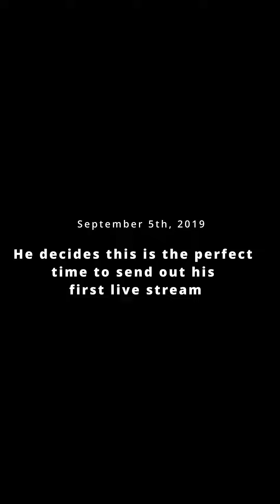Tony After Dentist w/ Subtitles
A couple years ago I got my wisdom teeth pulled out. All four. My wife left me in the car while she got my pain meds and antibiotics at Target. That's when I decided to live stream on Facebook for the first time ever